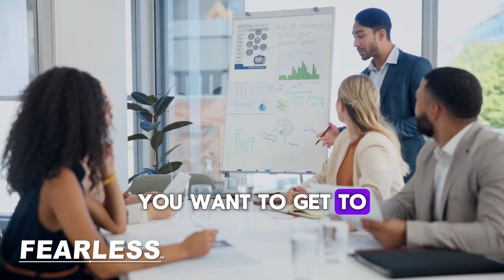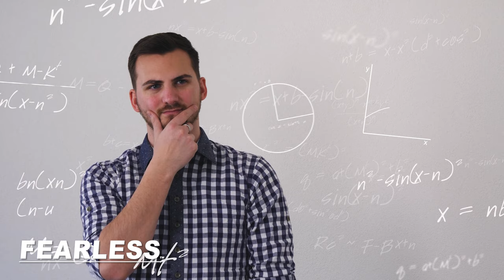Never Run Out of Things to Say: Remove The Anxiety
🚀 Are you ready to transform how you start conversations? Whether it’s in social gatherings, professional settings, or casual meet-ups, those first few minutes can be crucial.

In today’s video, I share powerful techniques and personal experiences to help you navigate these moments with confidence.

Here’s what you’ll learn:

✅ Overcoming Anxiety: Discover how to manage the nerves that hit in the first 30 seconds of meeting someone.
✅ Techniques for Flow: Learn to flow in conversations without overthinking. I’ll teach you how to let your words emerge naturally.
✅ Personal Stories: Hear about my challenges and breakthroughs with starting conversations in various social contexts.
✅ Practical Exercises: I'll introduce simple yet effective exercises to practice daily that can dramatically improve your conversational skills.
✅ The Role of Authenticity: Understand why being genuine is more impactful than having the perfect line.
✅ Feedback Loop: Learn how to use real-world feedback to refine your approach to initiating and maintaining conversations.

Your support helps us grow and reach more people. Have any questions or want to share your experiences?

🌟 Join us as we explore these techniques that are not just theories but proven methods that have aided many in overcoming their conversational fears. Equip yourself to handle any social situation with ease and confidence!

The Fearless Man helps you as a man push through Fear and self-doubt to live the life you deserve and not only to get the girl of your dreams but also the results you want from life. We help you bring out your confidence and connection skills so you're more charismatic in public, magnetic to others, and attractive to women 😎